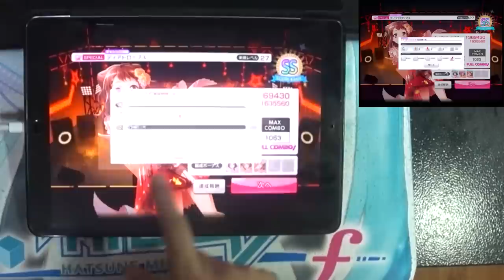[バンドリ！][Special] BanG Dream! ティアドロップス (手元動画)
こんにちは～Mihayaです。
手元好きな方々のリクエストを少しずつ作っています～
なんか必要な曲があったらコメントに書いてください～

요청이 있는 곡들을 찍어서 업로드하고 있습니다.